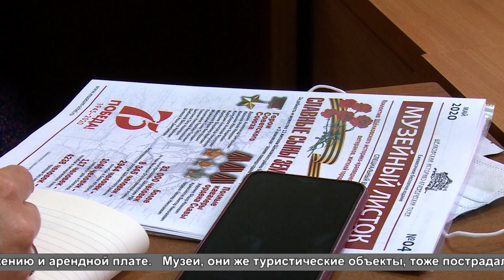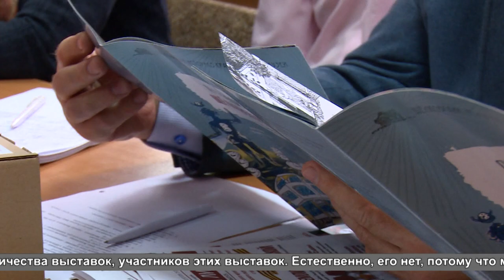Как помочь сфере туризма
Тематический «круглый стол» по вопросам защиты прав потребителей в сфере туристического обслуживания прошёл в общественной приёмной партии «Единая Россия». Собравшиеся также обсудили проблемы, с которыми столкнулась сама сфера туризма в период пандемии, и направления, по которым может развиваться локальный туризм в городском округе Щёлково.